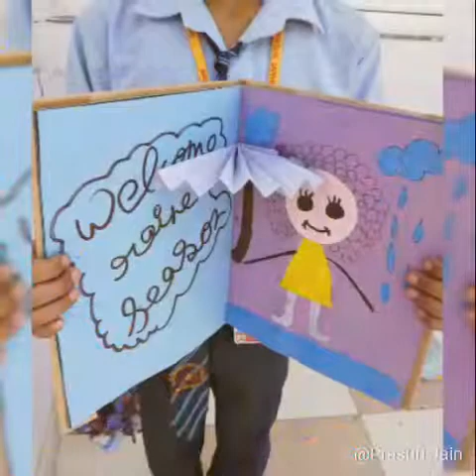Play school kids